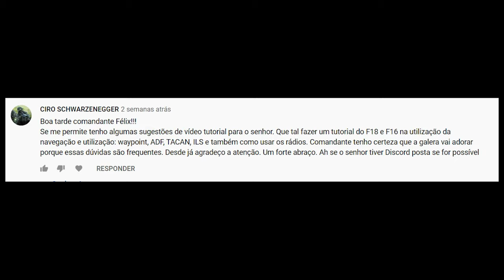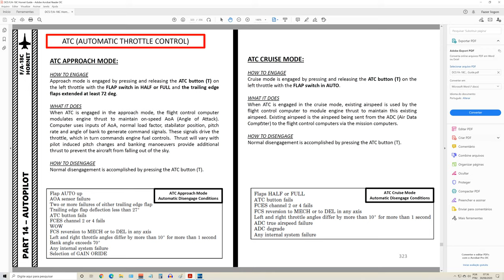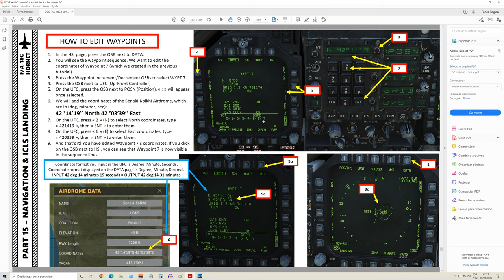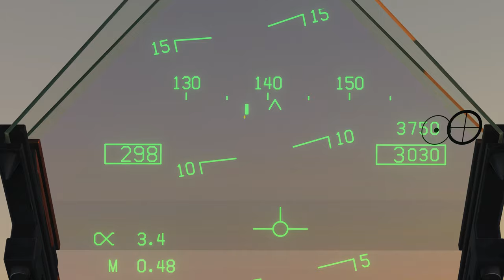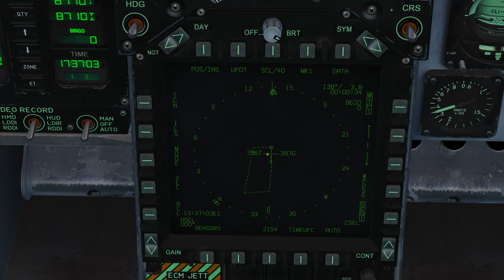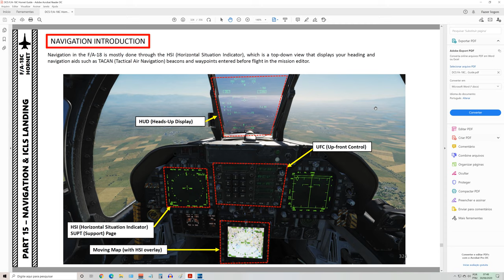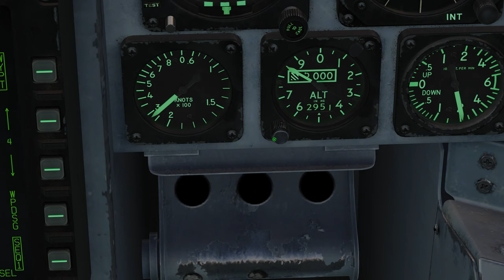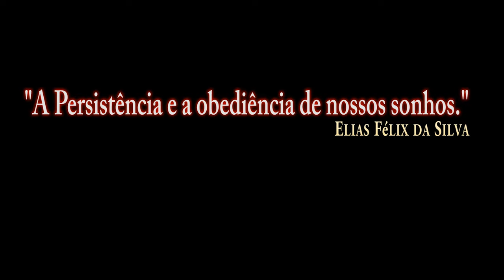DCS:F/A-18C Hornet_NAVEGAÇÃO_Ciro S./PT-BR_VÍDEO 1343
Link dos GUIAS DE CHUCK-DCS.